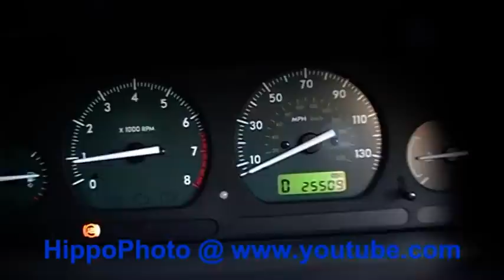Freelander 1 2001 v6 cold and warm engine start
Freelander 2001 v6 warm and cold engine start whilst filming the dash board. Shows sequence of lights on the dash board.